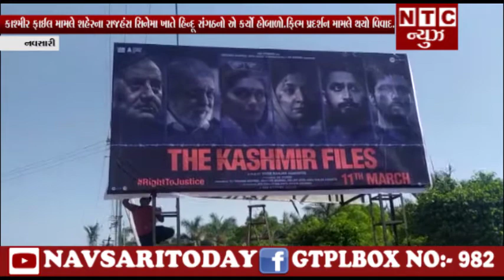| NTC News Navsari/કાશ્મીર ફાઈલ મામલે શહેરના રાજહંસ સિનેમા ખાતે હિન્દૂ સંગઠનો એ કર્યો હોબાળો.